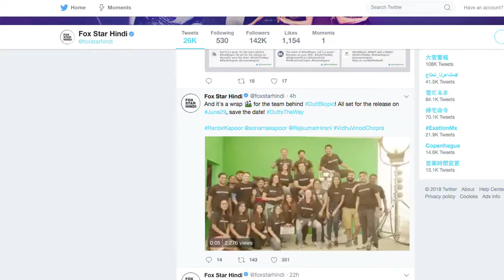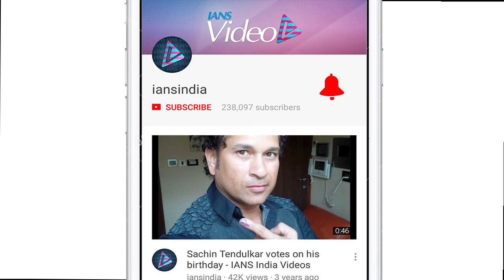'Sanjay Dutt Biopic' wrapped, RELEASE Date OUT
The shooting for filmmaker Rajkumar Hirani-directed biopic on actor Sanjay Dutt has been wrapped up. The makers shared a special video on Twitter to announce the wrap-up. Ranbir will be seen playing the title role in the biopic. The film also features Anushka Sharma, Dia Mirza, Manisha Koirala, Paresh Rawal and Vicky Kaushal.